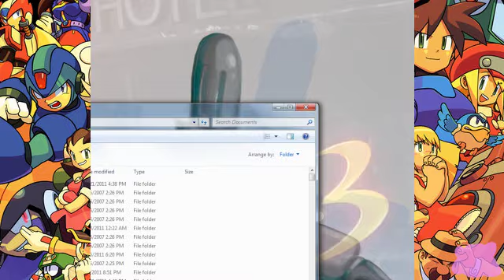Let's Try That Again - Mega Man X - Sigma Stage 4 13/13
Right after we finished Don's Aladdin Let's Play, Ricky took the wheel and jump and shot his way through Mega Man X. Join us as we make fun of him and each other, as well as the ridiculous nature of some of the bosses and enemies all while Ricky tries to get everyone not to quote Egoraptor the whole time. Here's a hint as to how that went; Not well.

For information on how you too can play games online with your pals, check out Don's tutorial here;

We here at Adamant Ditto really love our fans and we are looking to grow by attracting more people to our channel. Please help us spread the word to as much people as possible by...

Following us on our Adamant Ditto Justin.tv stream to get an e-mail sent to you whenever we go live!

Following us on Twitter to get updates on when we post our videos to YouTube!

Liking us on our Facebook page!

We read all of the comments you guys post on our videos and although we might not always reply, we appreciate what you guys have to say. So if there's anything you want to see from us or just want to say what you liked or didn't like about the video then feel free to comment below and give us one of the thumbs! You just might even get a shoutout in our videos!